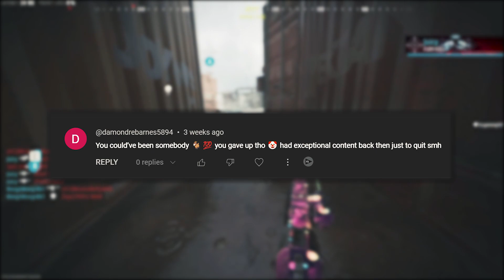I Fell Off… | COD MW3 Gameplay Commentary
Hopefully y’all enjoy, let me know what ya think 🔥

Call of Duty: Modern Warfare III is an upcoming first-person shooter game developed by Infinity Ward and published by Activision. It is a direct sequel to the 2019 reboot, and will serve as the nineteenth installment in the overall Call of Duty series. It is scheduled to be released on October 28, 2022, for PlayStation 4, PlayStation 5, Windows, Xbox One, and Xbox Series X/S.